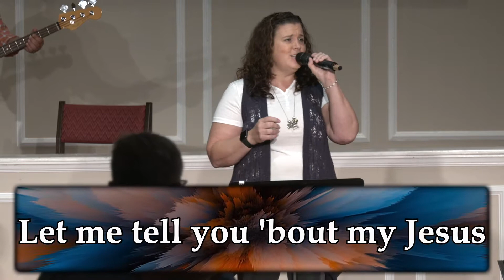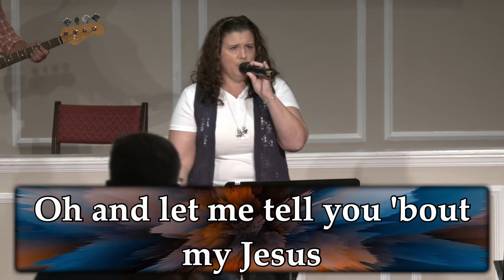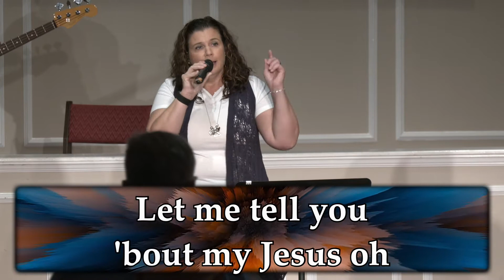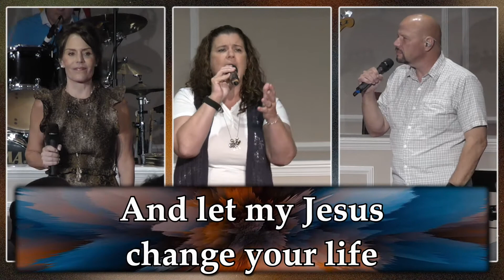2021-09-26 - My Jesus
Vocals - Kristen Hall, Kellie McClendon, Lee Hunt
Acoustic Guitar - Gary Daniel
Bass Guitar - Hal Jennings
Drums - Howie Alexander
Keys - Carmen Hull
Piano - Tammie Darnell